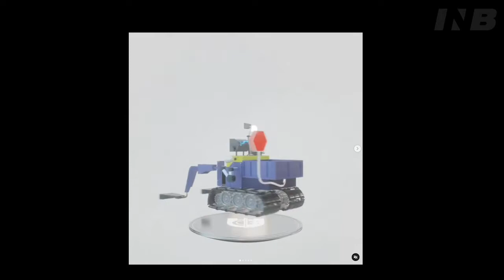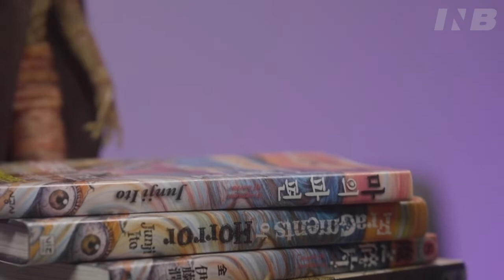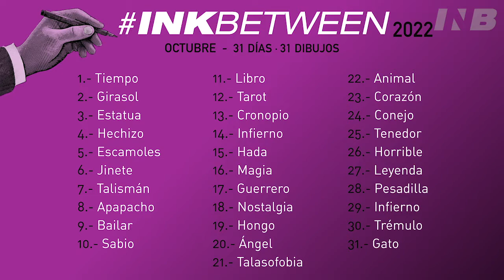E6 - Análisis de "El Cadáver de la novia" - Parte 1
El Cadáver de la novia es una película animada en stop motion, que celebra el amor, la vida y la muerte, así que durante octubre estaremos platicando con expertos que nos contarán sobre ésta gran película.

En éste primer episodio, vamos a contarles un poco sobre la película y revisar algunos datos interesantes.